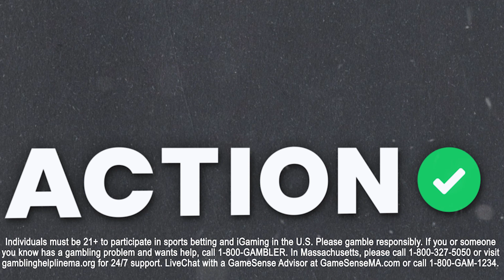Philadelphia Eagles vs Kansas City Chiefs Best Bets! Monday Night Football Touchdown Picks & Props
Action Network's NFL betting analyst Gilles Gallant gives out his TD Scorer Best Bets for the Monday Night Football matchup between the Philadelphia Eagles and Kansas City Chiefs.